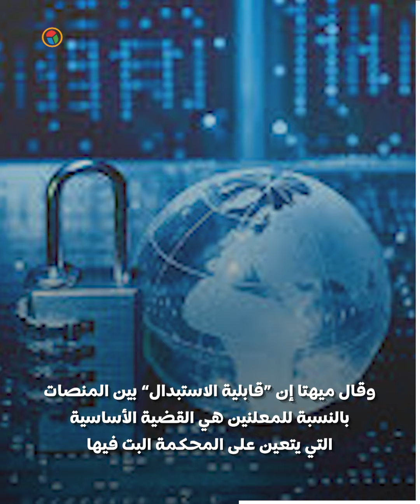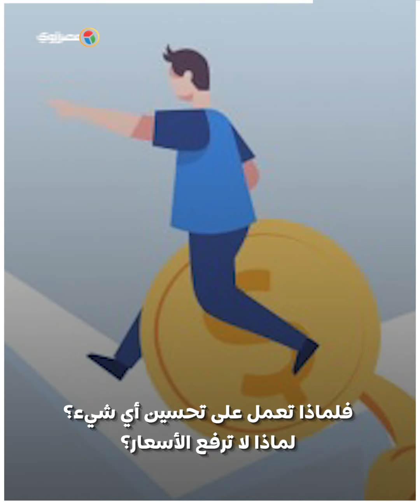محاكمة قضائية تحدد مستقبل الانترنت .. هل تحتكر جوجل الإعلانات الرقمية؟